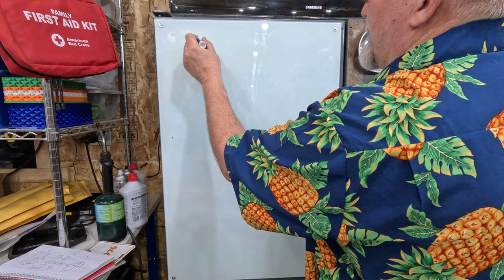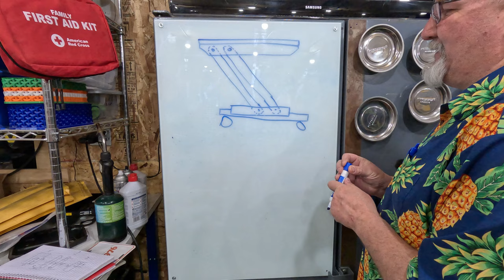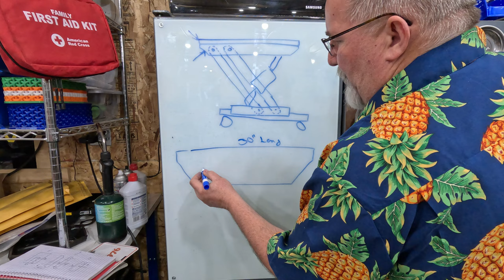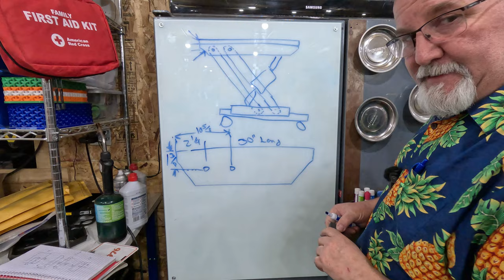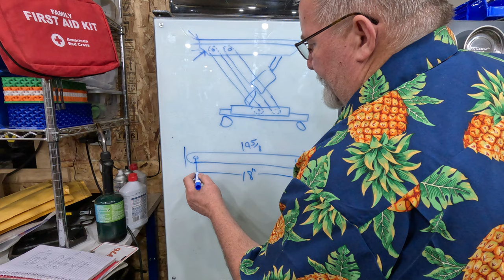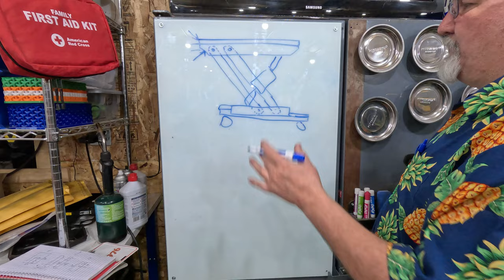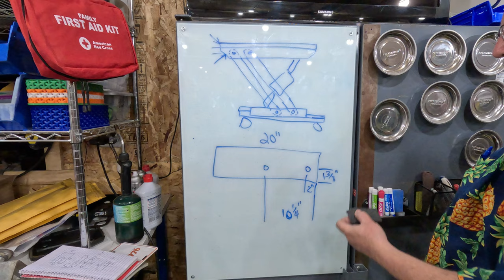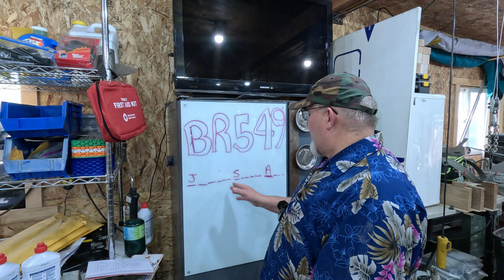Mecruiser Sterndrive Lift - when you don't have 4 hands -build this and you life will get easier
Sterndrive removal just go easy, build this and your life will be forever changed.
In this video we build a tool that will forever make your sterndrive removal and service manageable.
Follow the links below for some of the items used in this video:

Strapinno tie down straps

JF. EGWO Jump pack and inflator

AMSOIL FULL SYNTHETIC Gear Oil 75W-90 1 Quart

Heavy Duty Push Button Momentary Start Switch

Petrol Engine Cylinder Compression Tester Kit

marine grade wiring

Super Clean 101723 1gal. Super Clean Degreaser

Electric starter

CRANK N CHARGE Starter Solenoid Replacement For Johnson, OMC, Evinrude Outboard Motor

wiring connector kit

Lucas Marine Grease

Carb kits:

Johnson/Evinrude/OMC New OEM GASKET fuel pump

Aluminum 3 Blade Propeller - RH, 10.5" Diameter x 11" Pitch x 14-Spline

Aluminum 3-Blade Propeller - RH, 10.1" Diameter x 13" Pitch x 14-Spline:

Aluminum 3-Blade Propeller - RH, 10" Diameter x 15" Pitch x 14-Spline:

Comica BoomX-D D2 2.4G Wireless Lavalier Microphone System Digital 1-Trigger-2 Wireless Microphone Transmitter & Receiver SLR Clip-on Micro phone,Lav Mic for Smartphone Camera Podcast Interview